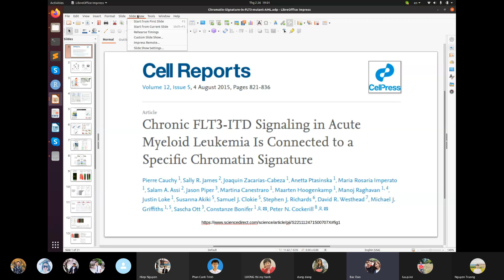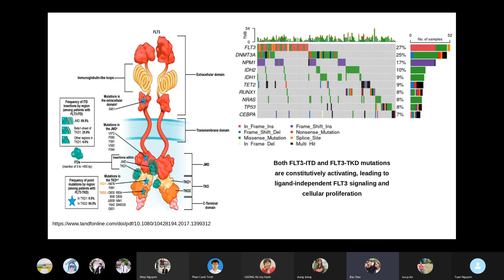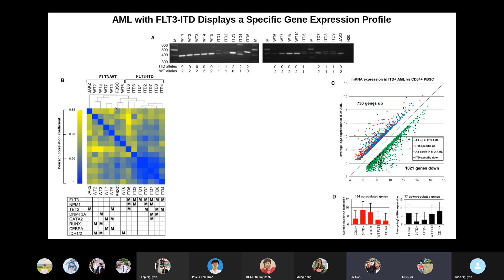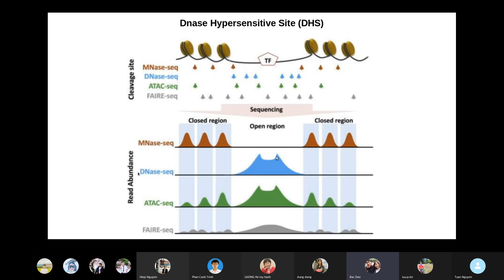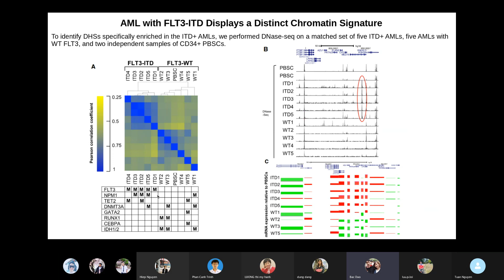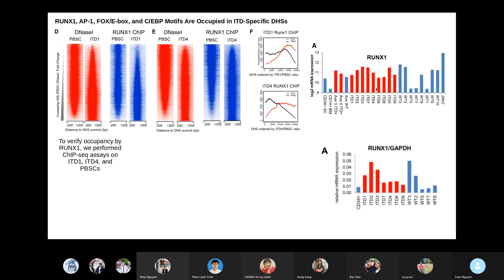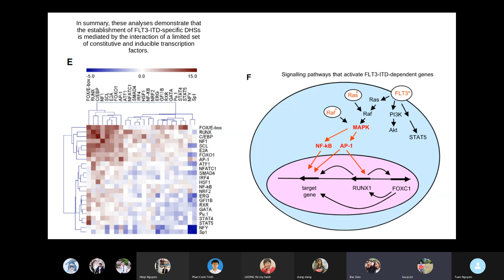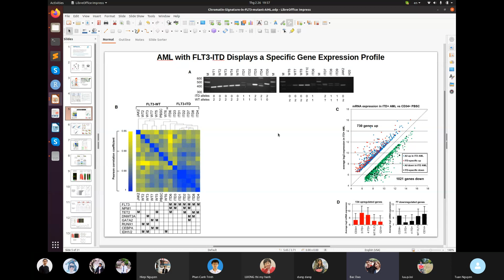JCS10: FLT3-ITD signaling in AML